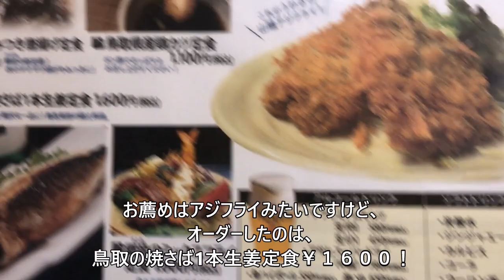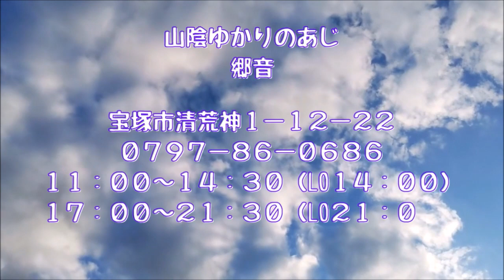【宝塚グルメ】山陰ゆかりのあじ 郷音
山陰ゆかりのあじ
郷音

・　鳥取の焼きさば１本生姜定食　￥１６００

宝塚市清荒神１－１２－２２
０７９７－８６－０６８６
１１：００～１４：３０（LO１４：００）
１７：００～２１：３０（LO２１：００）